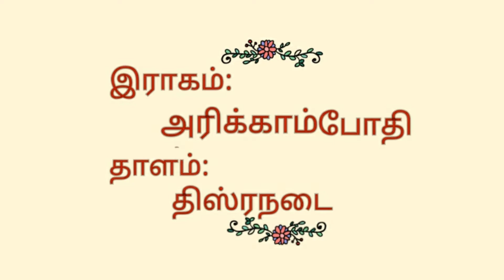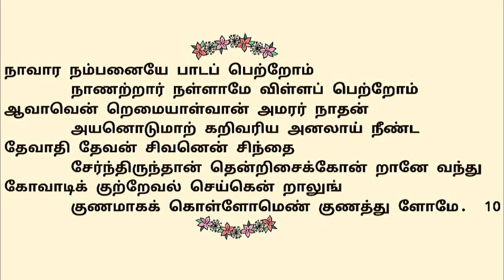311."நாமார்க்கும் குடியல்லோம்..." திருப்பதிகம்|தவத்திருசிவாக்கர தேசிகசுவாமிகள்|திருமுறைத் தமிழாகரன்